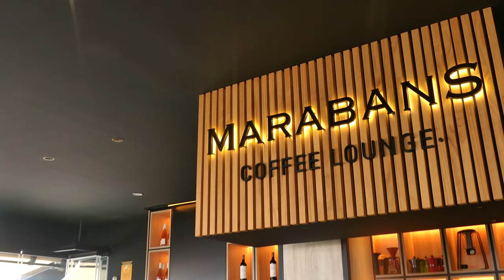Marabans Coffee Lounge Can Picafort Mallorca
Wir waren in einem sehr tollen Café nein eine Coffee Lounge, seht selber.